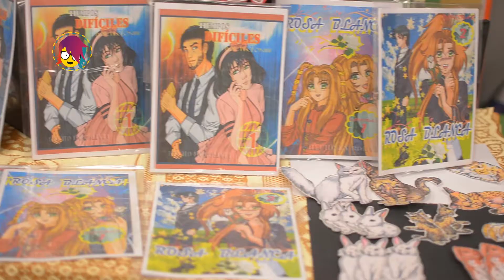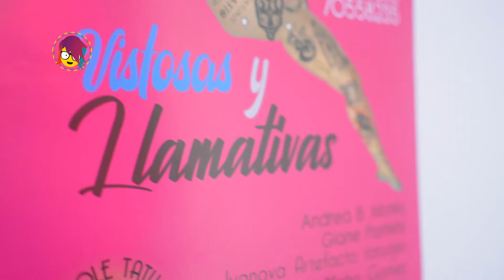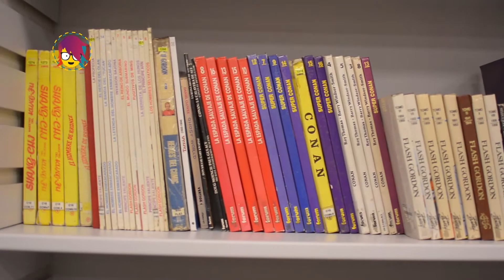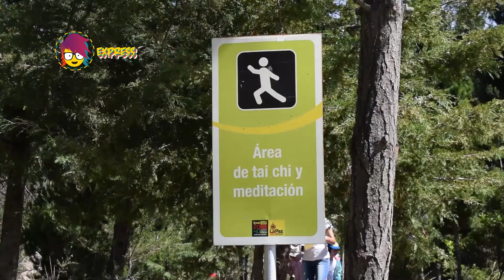PICA programa 22 de mayo de 2019